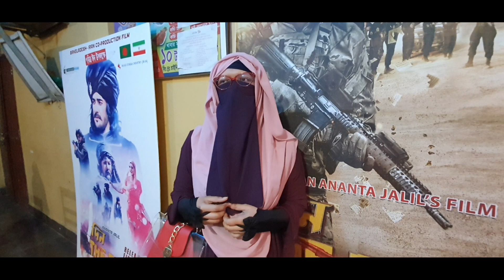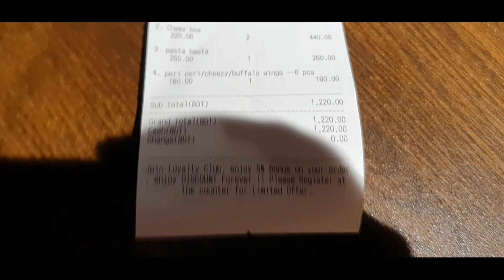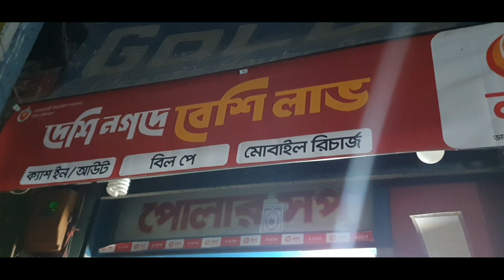বোনের সাথে ঘুরাঘুরি, সিনেমা দেখা খাওয়ার দাওয়া❤️life in swaziland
আমাদের অনান্য চ্যানেল ও পেইজের লিংক থাকছে।আশাকরি, জয়েন করবেন।

Cooking channel

Cooking channel
Spicy tube Bangladesh

Vlog channel
Life in swaziland

Cooking channel
Spicy tube Bangladesh
Vlog channel